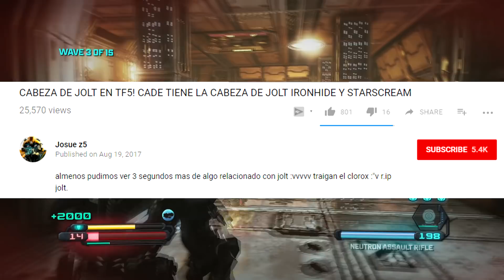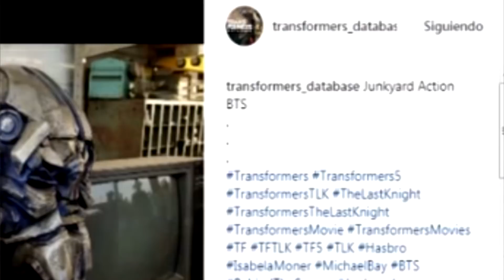JOLT'S HEAD FOUND IN THE LAST KNIGHT!!!(EXPLAINED)-Goodbye Jolt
Hey guys the Fire Brothers here and well. another autobot has been confirmed to not come back for another movie, poor jolt got his head chopped off and eyes missing what a shame.
What do you guys think of this reveal and the way they did it?
Also who knows what other stuff might be in the junkyard.
Songs
We Have To Go-OST